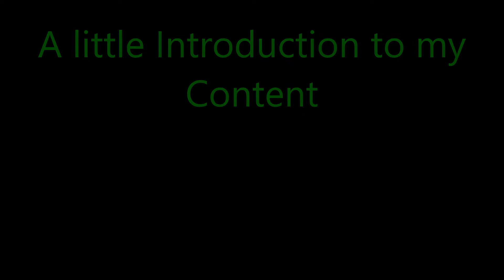| Channel Introduction | 2021 | 2022 | 2023 | 2024 | Updated |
this is a short video for my Channel Introduction after my original one has aged a bit and needed updating